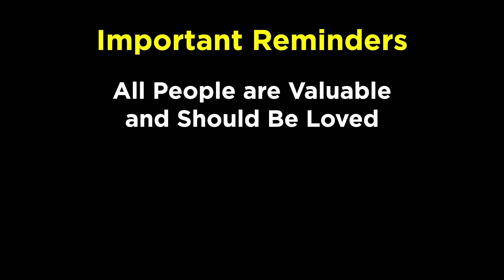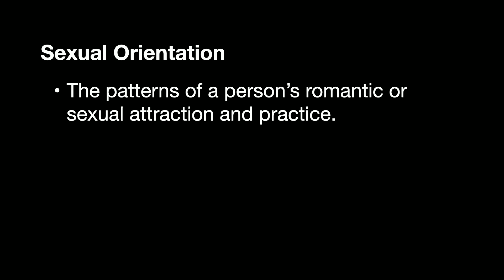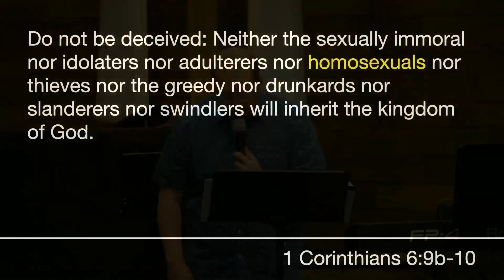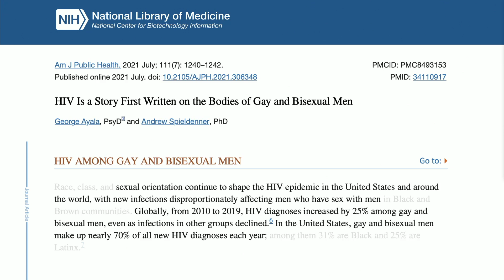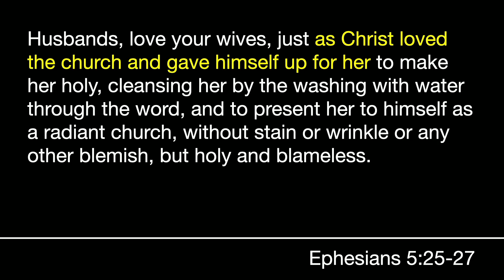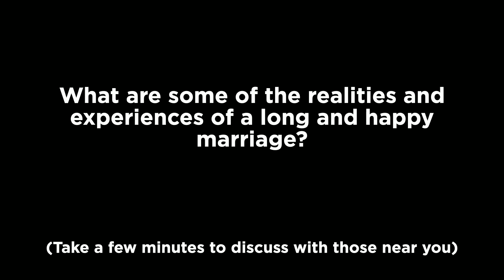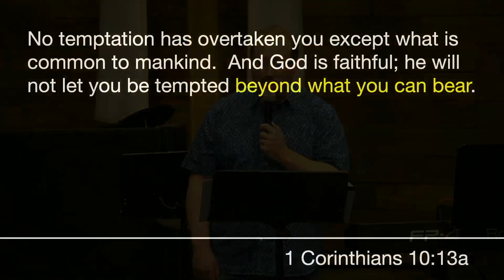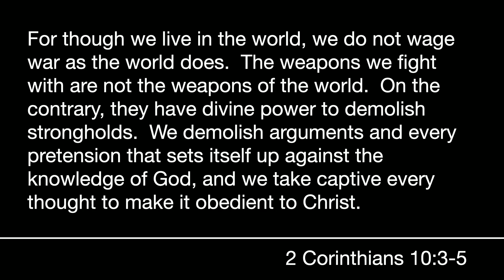Why Sexual Orientation Matters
Welcome to Westsyde Fellowship Church. Join us for the in-person Sunday worship service at 10:00 am.
Want to get involved? Contact our church office